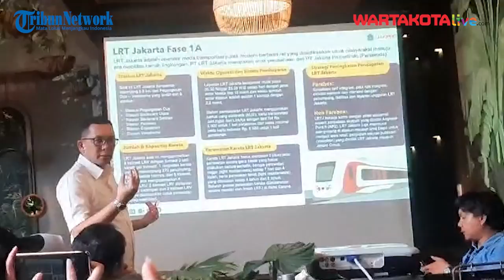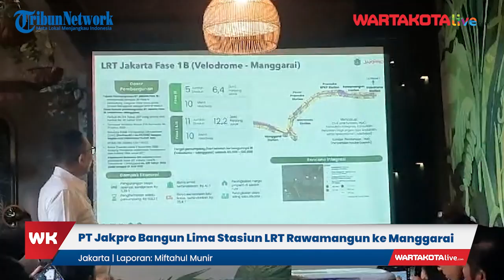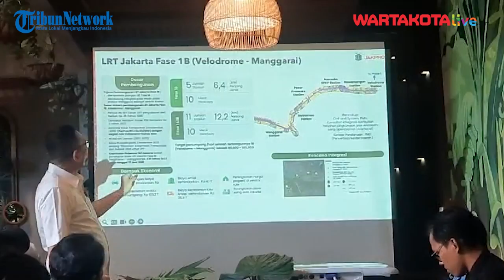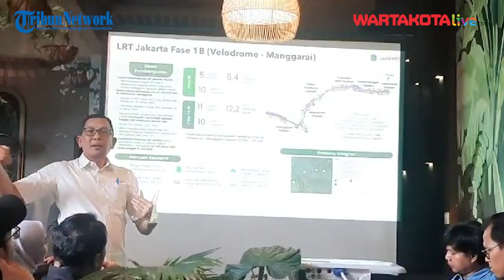PT Jakpro Bangun Lima Stasiun LRT Jakarta dari Rawamangun ke Manggarai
WARTAKOTALIVE.COM, PULOGADUNG - PT Jakarta Propertindo tengah membangun lintasan LRT Jakarta dari Velodrome Rawamangun, Jakarts Timur ke Stasiun Manggarai, Jakarta Selatan.

Ada sekira lima stasiun pemberhentian untuk menuju Stasiun Manggarai.

Stasiun Rawamangun, BPBKP Pramuka, Pasar Pramuka, Matraman dan Stasiun Manggarai, Jakarta Selatan.

Direktur Bisnis PT Jakarta Propertindo (PT Jakpro), I Gede Adi Adyana menjelaskan, panjang jarak LRT Jakarta fase 1 B sekira 5,6 Km.